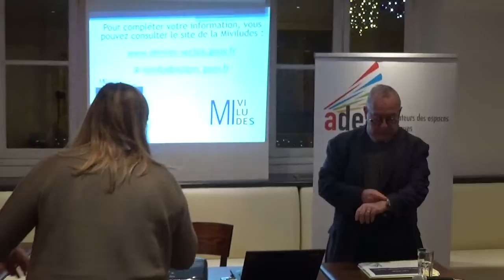Internet, quelles dérives sectaires (2) ? : Serge Blisko - 10 décembre 2018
Il se trouve que cette année Serge Blisko, Président de la Mission interministérielle de vigilance et de lutte contre les dérives sectaires a remis le 22 mars 2018 au Premier ministre son rapport annuel sur les évolutions des dérives sectaires en France.
Internet est au cœur de son sujet. En effet, nombreuses sont les offres sur le Net qui peuvent mener insidieusement les personnes ainsi « appâtées » à se retrouver prises dans la nasse de personnages, d’organisations, voire d'entreprises :
- dont le comportement, que ce soit de façon récurrente ou ponctuelle, est l'objet de fortes dérives sectaires,
- pratiquent, de façon récurrente ou ponctuelle, un harcèlement (moral ou sexuel) conduisant à la dégradation des conditions de santé (psychologique, physique), de l'individu ou d'un groupe, à la coupure des relations familiales et sociales, voire à des suicides,
- sert de paravent à des activités nationales ou internationales à visée politique et terroriste.
Pour la période étudiée de 2016 à 2017, 2 580 signalements ont été faits en 2017 à rapprocher des 2 323 saisines de 2016… une certaine progression de fait. On y retrouve pêle-mêle : la santé, la psychothérapie/ psychospirituel, le bien-être, l’enseignement…
Internet et les réseaux sociaux numériques sont des vecteurs prioritaires aujourd’hui de la diffusion de ces « offres », en ouvrant la facilité à la mise sous influence de personnes fragiles socialement ou psychologiquement, dont particulièrement les plus jeunes, ainsi que les personnes âgées.

L’animateur
Serge Blisko est Président de la MIVILUDES, Mission Interministérielle de Vigilance et de Lutte contre les Dérives Sectaires (1er août 2012 — 4 octobre 2018) a été nommé par décret du Président de la République.
Objet inconnu
La MIVILUDES est placée directement sous l’autorité du Premier ministre. Elle observe et analyse le phénomène sectaire, coordonne l’action préventive et répressive des pouvoirs publics à l’encontre des dérives sectaires. Elle informe le public sur les risques et les dangers auxquels il est exposé et facilite la mise en œuvre d’action d’aide aux victimes. Les enjeux sont importants lorsque les menaces auxquelles il faut faire face, constituent une menace à l’ordre public, aux lois et règlements et portent atteintes aux Droits et libertés fondamentales,
Serge Blisko (né le 6 janvier 1950, à Nancy) est docteur en médecine. Depuis 1983, il a exercé divers mandats tant au niveau local que national.
Il a été élu député de l’Assemblée nationale de 1983 à 1986 puis de 1997 à 2012. Il est élu maire du XIIIème arrondissement de Paris de 2001 à 2007.
Il est Président du Conseil de surveillance du Centre Hospitalier Sainte-Anne spécialisé en psychiatrie, neurologie, neurochirurgie, neuro-imagerie, et addiction.